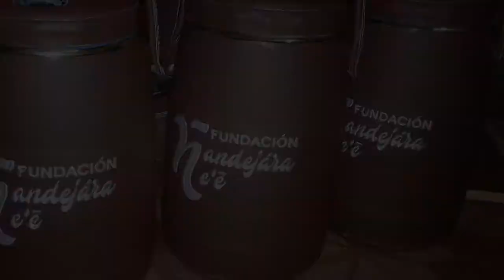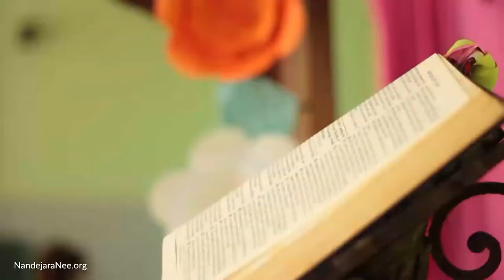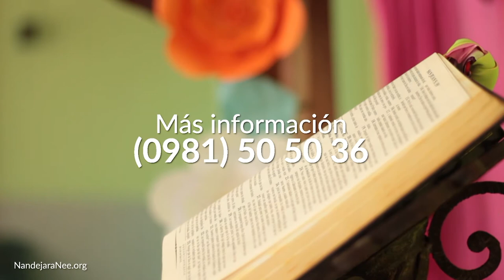Aprendiendo con Jesús Programa 016